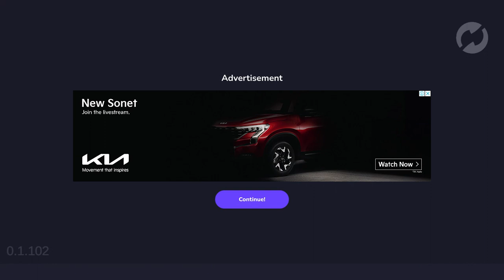I Create Gameplay Of Random Car Games. Please Share And Subscribe.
Toy Rider is the name of the game.